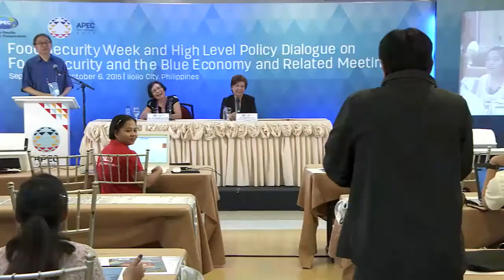Press Briefing by Dr. Saturnina Halos and Dr. Ernelea Cao 10/1/2015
International Media Center, Amigo Hotel, Iloilo City
1 October 2015

Dr. Saturnina Halos
Chair Biotech Advisory Team-Dept of Agriculture

Dr. Ernelea Cao
Professor, Institute of Biology
UP Diliman